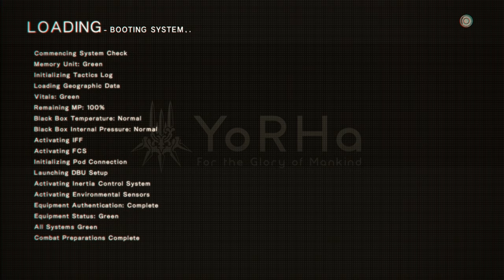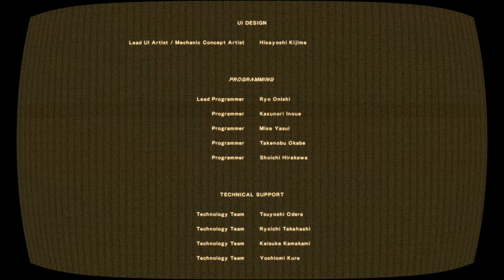NieR: Automata - 4-16 - plato 1728, ⨻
as I thought, I had to re-upload this video. So right before the credits roll, there's a six minute and a half music video feature this assembly line destroying dolls! It,s honestly pretty cool and really well done. Also, keeping it with my footage will block my video all over the world.

so, ah, I re-edited it to remove it completely. I don't really have a choice, realistically speaking? But said video is on youtube, on square's website. Here's where you can check it out!

I'm imagine that I'm talking about themes, discussing the lighting used, and start laughing as things get progressively more extreme.